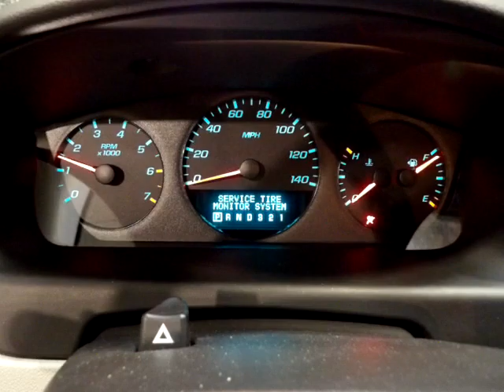GovDeals: 2009 Chevrolet Impala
2009 Chevrolet Impala sold by State of Colorado - Surplus Autos on GovDeals.com